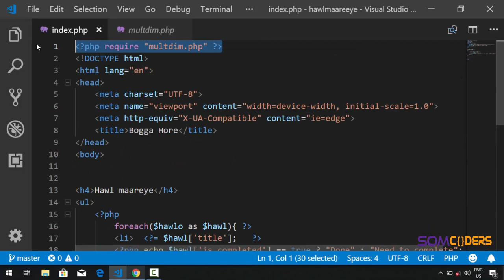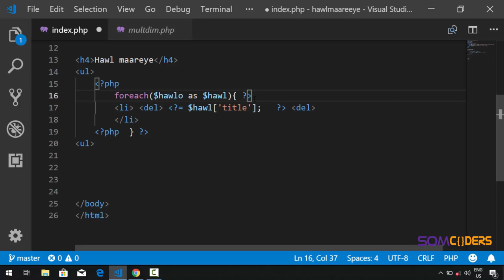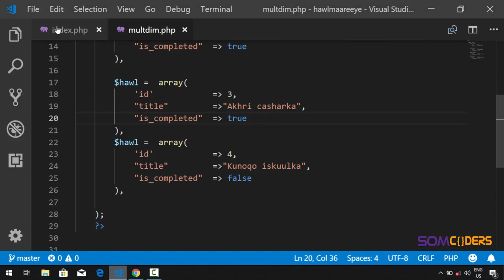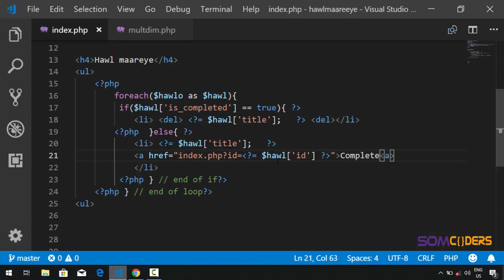Baro PHP adoo ku dhisaya barnaamuj (somali) - Ternary and If operators